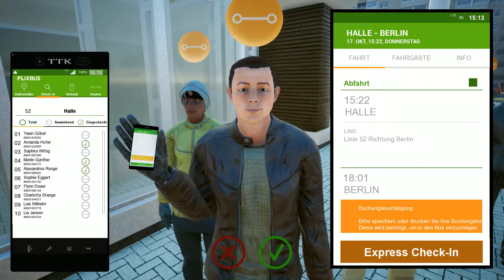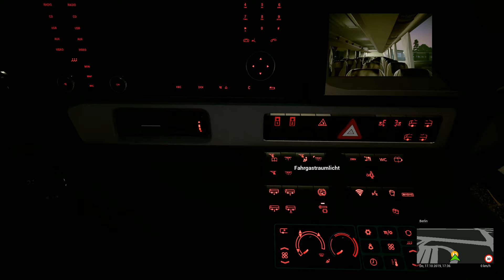FERNBUS SIMULATOR Platinum #001 | Im FLIXBUS quer durch DEUTSCHLAND [Deutsch]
Die erste Fahrt mit dem Setra Comfort Class führt uns von Halle (Saale) nach Berlin.
Fernbus Simulator Standard [Box] günstig

Spielname:  Fernbus Simulator
Genre:          Simulation
Plattform:    PC
Spielweise:  Tastatur und Maus / Gamepad / Lenkrad